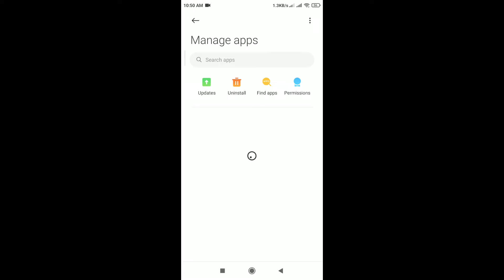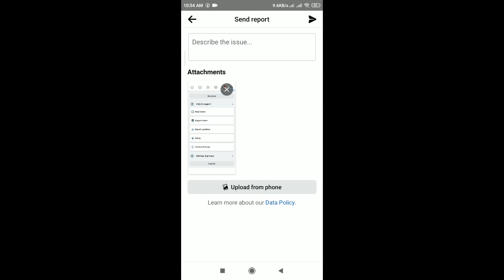How To Fix the Error Performing Query on Facebook?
Learn, How To Fix the Error Performing Query on Facebook.

Are you encountering the "Error Performing Query" message on Facebook? Don't worry, you're not alone. This frustrating issue can hinder your Facebook experience and prevent you from accessing your account's full functionality.

In this comprehensive guide, AppUnleash will equip you with the knowledge and troubleshooting steps to resolve the "Error Performing Query" error on Facebook effectively.